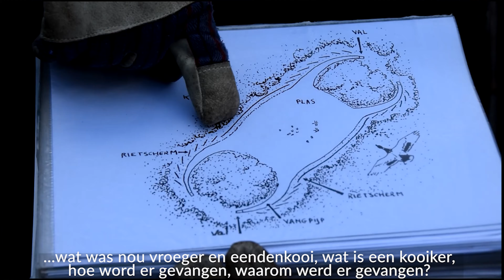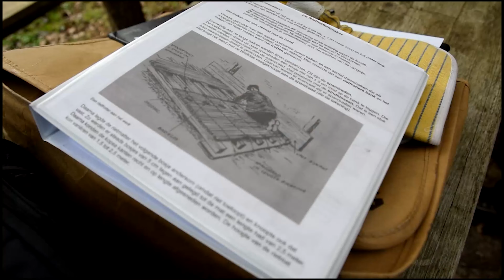Vrijwilligerswerk bij Eendenkooi De Maaspoort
Pal langs de snelweg en middenin een drukke woonwijk ligt een oase van rust: de Eendenkooi Maaspoort.

Bevers knagen ’s nachts aan de bomen langs de waterkant, een ijsvogeltje vist een vers visje uit het water en een vos houdt alles nieuwsgierig in de gaten. Dit kleine natuurgebied in Den Bosch is het thuis van tientallen soorten dieren en insecten.

Deze eendenkooi wordt onderhouden door een groep vrijwilligers met een groen hart. Samen geven ze deze bijzondere plek de aandacht die het verdient. Ze houden het verhaal van de oude eendenkooi levend en zorgen met elkaar voor het onderhoud.

Ook jij kunt iets betekenen in het groen en de rust vinden in dit gebied. Je bent van harte welkom om langs te komen bij Thijs, Rut, Ton en de andere vrijwilligers. Benieuwd geworden? Ga naar